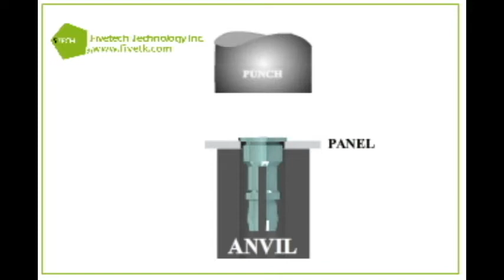Fivetech Technology Inc._Standoff Application II